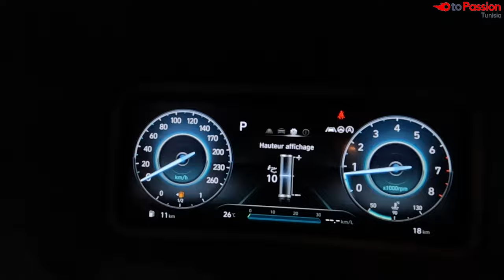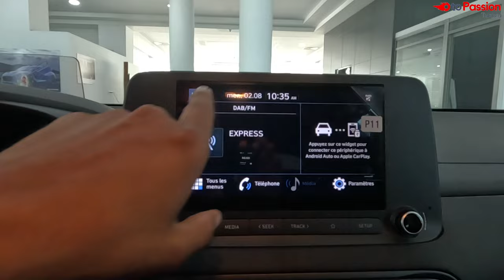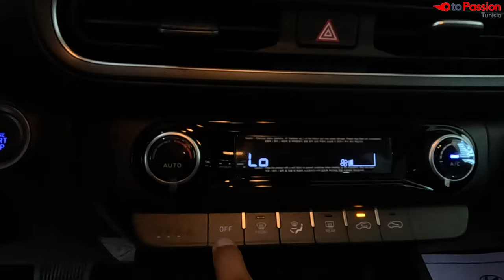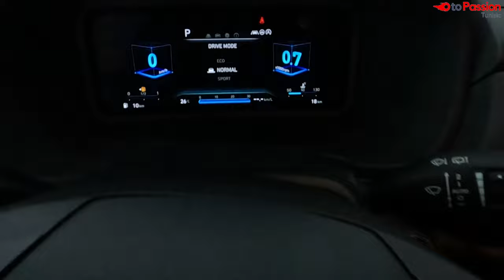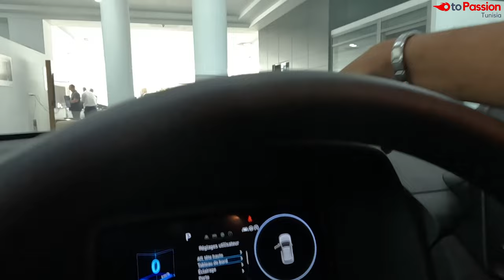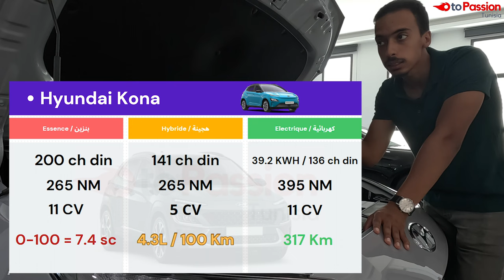Hyundai kona en Tunisie : thermique, hybride ou électrique أناهي تختار ؟